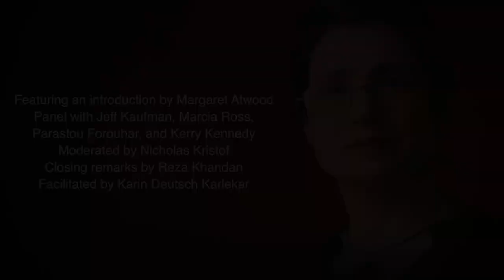PEN America and Ms. Magazine present: "Nasrin Sotoudeh, Iran's Mandela"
To mark the theatrical release of the documentary film NASRIN, PEN America and Ms. Magazine convened an online conversation and audience Q&A with the filmmakers and human rights advocates to discuss the importance of lawyer-writer Nasrin Sotoudeh's work and the need to free unjustly detained political prisoners.

Recorded live December 21, 2020, this panel discussion between NASRIN filmmakers Jeff Kaufman and Marcia Ross, artist and activist Parastou Forouhar, and human rights advocate Kerry Kennedy was moderated by New York Times columnist Nicholas Kristof and facilitated by PEN America's Karin Deutsch Karlekar. Featuring an introduction by acclaimed author Margaret Atwood and special closing remarks from Sotoudeh's husband Reza Khandan, the conversation explores Nasrin Sotoudeh's life and work, Iran's women's movement, and how advocates worldwide can join the global call to FreeNasrin and unjustly detained political prisoners. See full event details on PEN.org

Learn more about Nasrin Sotoudeh by watching the documentary film NASRIN which was filmed in Iran and profiles Sotoudeh’s work and life. NASRIN is an immersive portrait of one of the world’s most courageous human rights activists and political prisoners and of Iran’s remarkably resilient women’s rights movement.

Read further coverage of Nasrin Sotoudeh’s important work in Ms. Magazine which features pieces by panelists Jeff Kaufman and a Q&A with Parastou Forouhar among other coverage of the documentary and Iran’s women’s movement.